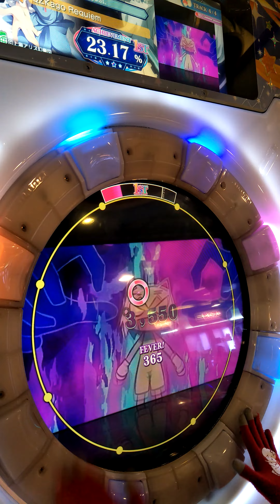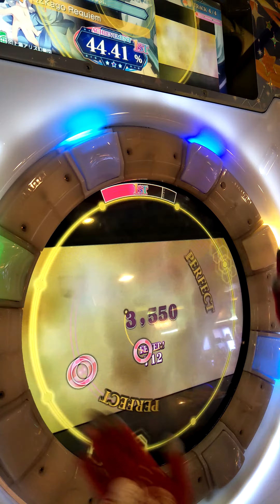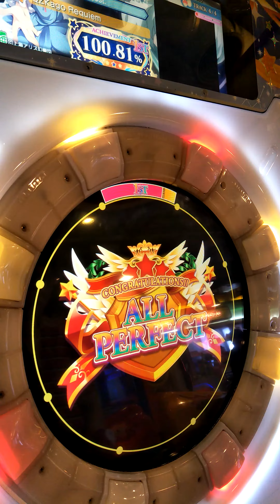【maimai finale】QZKago Requiem Advance AP (Player:Jolteon)